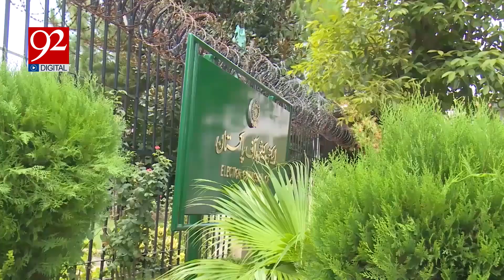Chief Election Commission big Announcement regarding Elections Results ? | 92 Digital